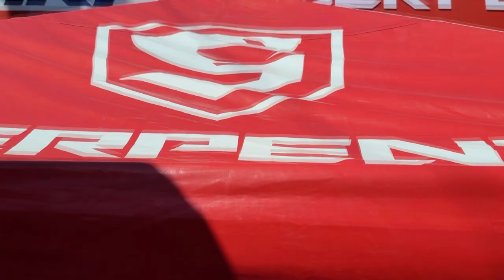SERPENTO INAUGURA CENTRO DE SERVICIO EN LA TERCERA AVENIDA DE SAN PEDRO SULA